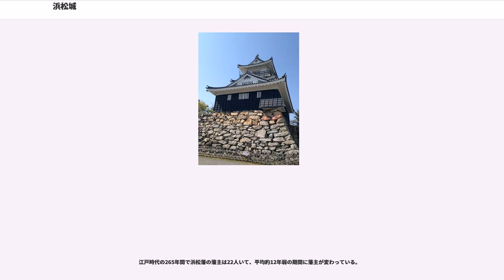浜松城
浜松城（はままつじょう。旧字体表記は「濱松城」）は、静岡県浜松市中区にある日本の城跡。野面積みの石垣で有名。歴代城主の多くが後に江戸幕府の重役に出世したことから「出世城」といわれた。

浜松城の前身は15世紀頃に築城された曳馬城であり、築城時の城主は不明である。16世紀前半には今川氏支配下の飯尾氏が城主を務めていた。この頃の引馬城は、江戸時代の絵図にみられる「古城」と表記された部分であり、現在の元城町東照宮付近にあたる。

徳川家康が元亀元年（1570年）に曳馬城に入城し、浜松城へと改称。城域の拡張や改修を行い、城下町の形成を進めた。徳川家康在城時における浜松城の具体像は不明確であるが、古文書や出土遺物から現在の本丸に向けて城域が拡張されたことが窺える。また、徳川家康が築造した浜松城は、土造りの城であり、石垣や瓦葺建物を備えていなかったとされる。

慶長5年（1600年）、関ヶ原の戦い以後、江戸時代を通じて徳川家譜代大名の居城となり、浜松城から豊臣色は失われる。江戸時代の浜松城主は九家二十二代に引き継がれていき、歴代の城主によって城域の改変・改修が進められた。

堀尾氏在城期に創建された天守は、17世紀のうちに姿を消し、天守台のみが現在に伝わる。以降、天守門が浜松城の最高所に位置する建造物といえ、江戸時代を通して浜松城を代表する建物であったことが窺える

明治6年（1873年）の廃城令により、浜松城の建物や土地の払い下げが行われ、三の丸、二の丸の宅地化が進行した。天守曲輪と本丸の一部は大きな開発を免れ、昭和25年（1950年）の浜松城公園開設に至る。

浜松城以前は曳馬城（引馬城、引間城）が浜松の拠点だった。築城者については諸説あるが、今川貞相が初めて築城したという。

斯波氏と今川氏が抗争すると、この地を支配していた大河内貞綱は斯波氏に味方するが今川氏に敗れた。その後は今川氏親の配下・飯尾氏がこの地を支配することになる。永正11年（1514年）、飯尾乗連（またはその父飯尾賢連）が城主になったともいわれる。乗連は今川氏に引き続き仕え、桶狭間の戦いにも参加した。桶狭間の戦いにおいて今川義元が戦死すると今川氏の衰退が始まるが、この時期に飯尾氏の当主も乗連から子の連竜へと移り変わる。
今川氏の衰退後、城主飯尾連竜が今川氏真に反旗の疑惑をもたれ、永禄8年（1565年）に今川軍に攻囲され多大な損害を被るが、陥落は免れた。この時今川からの和議勧告を受諾した連竜は、戦後に今川氏再属のため駿府への大赦御礼に出向いたが、和議は謀略で、連竜は殺された。以後の曳馬城は、連竜の家老の江間氏によって守られるも城内は徳川派と武田派に分裂して内紛が起きていたため徳川家康によって早期攻略された。一説ではその後、連竜の未亡人・お田鶴の方を中心とした飯尾氏の残党によって守られるが、家康が永禄11年（1568年）12月にお田鶴の方に使者を送り城を渡せば妻子共々面倒を見ると降伏を促すもお田鶴の方が拒否し続けたため、家康が兵を使って攻め込み、お田鶴の方が城兵を指揮して奮戦したが侍女と共に討死にした。また、お田鶴の方を祀った「椿姫観音」が城の近くに残っている。

元亀元年（1570年）に家康は武田信玄の侵攻に備えるため本拠地を三河国岡崎から遠江国曳馬へ移した。岡崎城は嫡男・信康に譲られた。当初は天竜川を渡った見付（磐田市）に新たに築城をするつもりであったが、籠城戦に持ち込まれた際天竜川により「背水の陣」となることから、曳馬城を西南方向に拡張した。その際、曳馬という名称が「馬を引く」、つまり敗北につながり縁起が悪いことから、かつてこの地にあった荘園（浜松荘）に因んで城名・地名ともども「浜松」と改めた。

元亀3年（1573年）、武田信玄がこの城を攻める素振りを見せながらこれを無視するような行軍をして家康を挑発。挑発された家康は浜松城から打って出たが、武田軍の巧妙な反撃に遭って敗北を喫した（三方ヶ原の戦い。なお諸説有り）。
三方ヶ原の戦いでは徳川軍の一方的な敗北の中、家康も討ち死に寸前まで追い詰められ、夏目吉信や鈴木久三郎を身代わりにして、成瀬吉右衛門、日下部兵右衛門、小栗忠蔵、島田治兵衛といった僅かな供回りのみで浜松城へ逃げ帰った。この敗走は後の伊賀越えと並んで人生最大の危機とも言われる。浜松城へ到着した家康は、全ての城門を開いて篝火を焚き、いわゆる空城計を行う。そして湯漬けを...